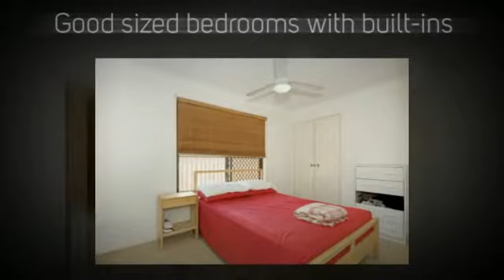Albany Creek real estate for sale at 13 Tanager Street by Professioanls Brendale 07 3883 6999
Great family home in Albany Creek for sale at 13 Tanager Street Albany Creek by Professionals Prime Property.
This low set brick home presents well for young families or the investor looking to achieve a sound rental return.
The well-considered and practical floor plan showcases open plan living which flows seamlessly from one living area to the next. Boasting, neutral colour tones, a combination of tiled and carpeted flooring and an abundance of natural light this home will not disappoint.
The lounge/dining area at the front of the home is kept cool and cosy with reverse cycle air-conditioning and enjoys nice views of the established gardens.
The centrally positioned kitchen with open plan family area provides a second living area which opens out to the covered outdoor entertaining area overlooking the spacious back yard.
THE FEATURES
Other features include:
* Master bedroom with ensuite bathroom, walk-in robe and split system air conditioner.
* Remaining bedrooms are spacious and have built-ins.
* Two living areas.
* Covered outdoor entertaining area.
* Level child friendly back yard.
* Garden shed.
Perfectly located on a 824 sqm, fully fenced, manicured block of land and all within walking distance to local shopping centres, public schools, transport, walkways and park lands.
THE LOCATION
* Albany Creek has one state high school and three primary schools.
* It is a major suburban service centre within the Moreton Bay Regional Council, featuring fast food restaurants, a council branch library, a municipal pool, and a bus interchange.
* Albany Creek also has two shopping centres, one including a Woolworths, an Aldi and Charter Hall Albany Creek, which includes a Coles supermarket.
* Albany Creek is located in Zones 4 and 5 of the TransLink public transport fare system and is serviced by several Brisbane Transport bus routes.
* The nearest railway station is Strathpine.
THE INVESTMENT OPPORTUNITY
Quality homes are always in good demand within Albany Creek.
An investor should expect a rental return between $430 and $460 per week for a home of this quality.

Call Jason today to arrange your inspection.